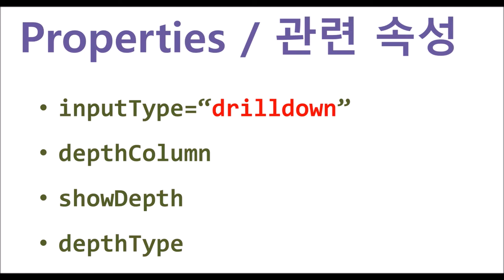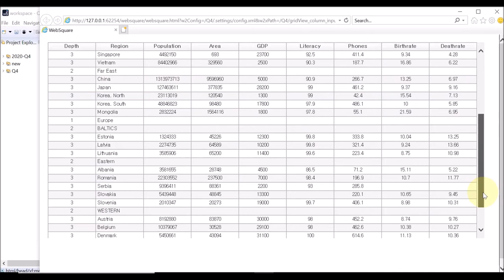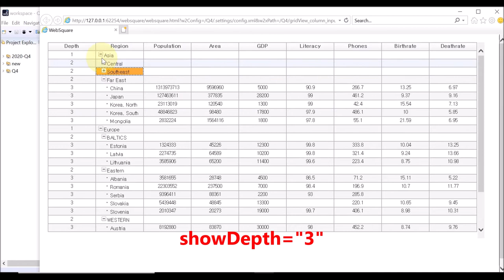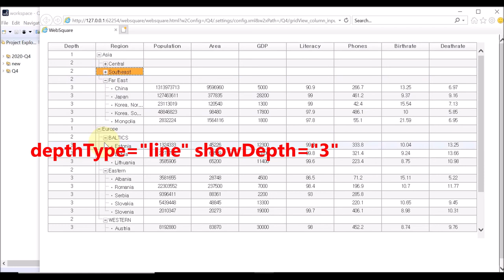gridView.column - inputType="drilldown" | WebSquare5 - Quick Guide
00:00 Introduction
00:08 Goal
00:21 Related Properties
00:34 DEMO
03:24 End of DEMO

Set the inputType of a GridView column as “drilldown”.

Related APIs
   inputType="drilldown"
   depthColumn
   showDepth
   depthType